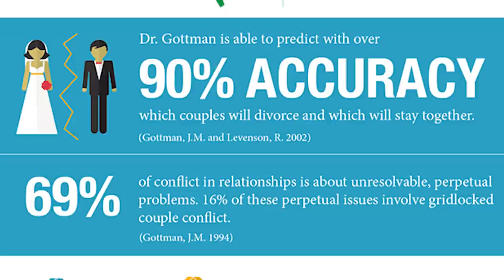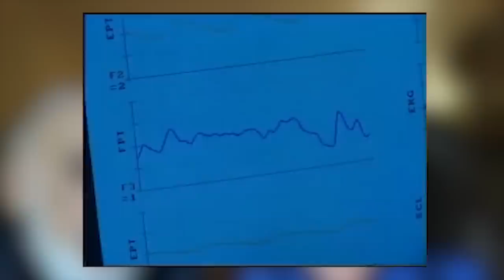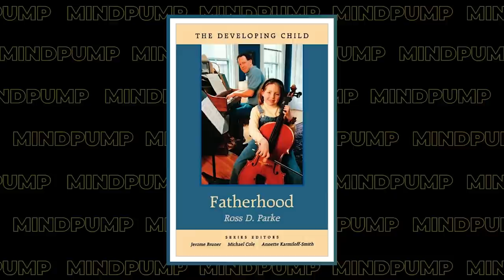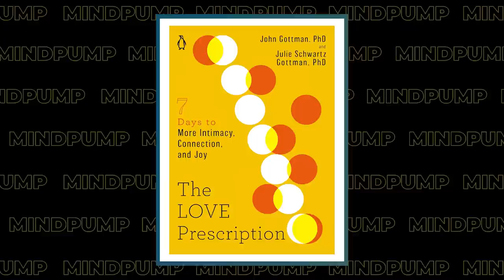Look for These RED FLAGS When Looking For A Partner! | Drs John & Julie Gottman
00:00 Intro
00:38 What is the Gottman Institute, and what is its purpose?
02:25 What got them so interested in studying relationships?
04:09 What are some of the biggest misconceptions about the way we look at marriages back then compared to now?
08:02 What is the Love Lab, and how did it work?
12:31 The Four Horseman of the Apocalypse.
17:44 The Sound Relationship House theory of what makes relationships work.
28:40 The importance of focusing on the process rather than the content.
33:36 The value of their research in helping build healthy relationships.
38:44 Any differences in same sex-relationships vs different-sex relationships?
48:04 Are there things culturally that are working against them?
54:16 The importance of a moral aspect in a healthy relationship.
56:30 Love is an action.
1:02:14 Building connection through practice on Gottman Connect.
1:08:13 Love Rx and closing words to the Mind Pump audience.

The Seven Principles for Making Marriage Work: A Practical Guide from the Country’s Foremost Relationship Expert

What is The Sound Relationship House? - The Gottman Institute

The Man's Guide to Women: Scientifically Proven Secrets from the Love Lab About What Women Really Want

Fatherhood (The Developing Child) - Book by Ross Parke

American families spend just 37 minutes of quality time together per day, survey finds